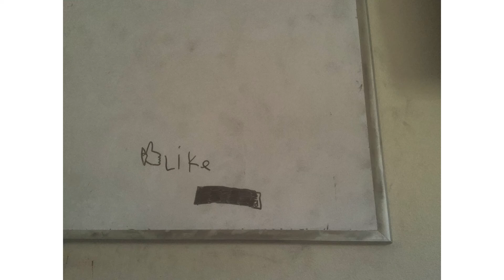Candy candy candy ya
Candy candy candy candy candy is the hallawen thing that is the spirit we dans just like a skaton danes with grat things😊😉